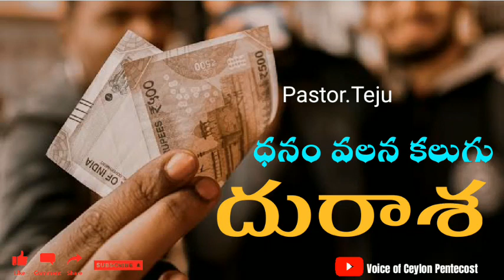TPM Telugu message|ధనం వలన కలుగు దురాశ| 💰 Money-greedy|Pastor.Teju